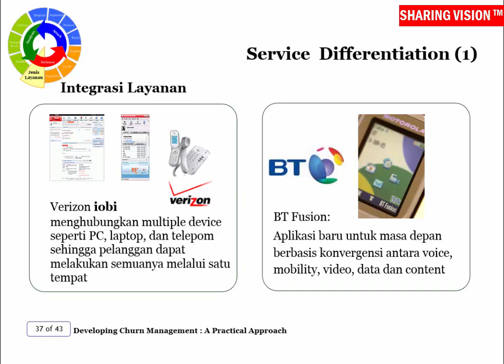Developing Churn Management, A Practical Approach - Sesi 4, Part 20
Service Differentiation. Saksikan